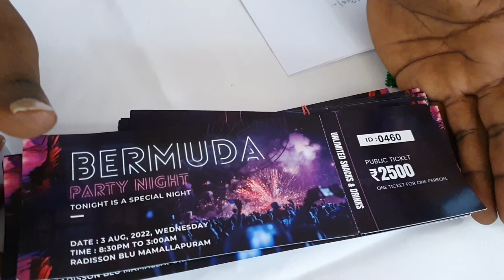How was the Bermuda Party at the Olympiad 2022!